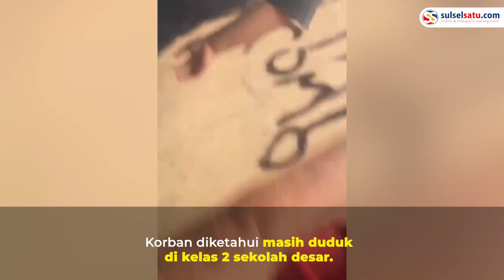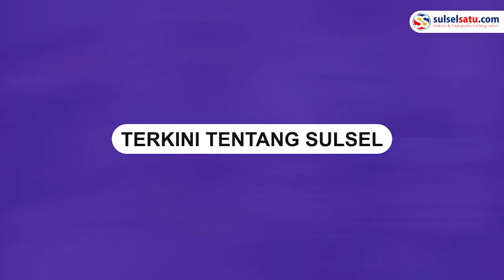Rumah Milik Pelaku Pencabulan di Parepare Dilempari Batu 1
Sebuah rumah di Lasinrang, Parepare dilempar batu oleh sejumlah warga.

Video tersebut terjadi pada Jumat (03/2/2023) siang tadi.

Rumah tersebut diduga milik pelaku pencabulan anak di bawah umur.

Korban diketahui masih duduk di kelas 2 sekolah desar.

Saat ini pelaku berhasil diamankan oleh pihak kepolisian.
Video terkini dan terbaru..